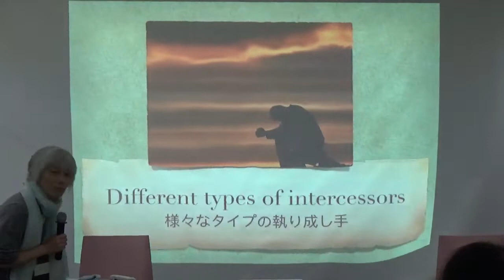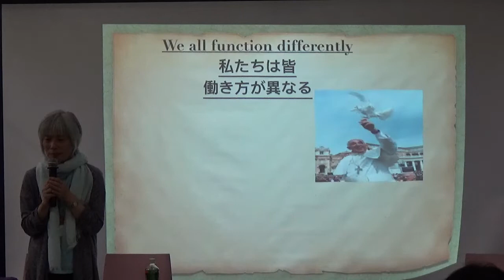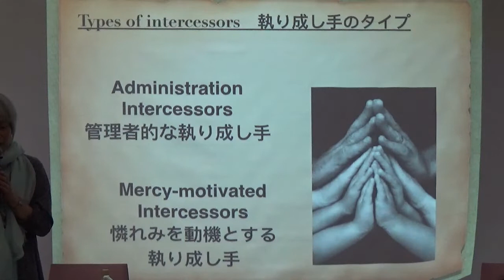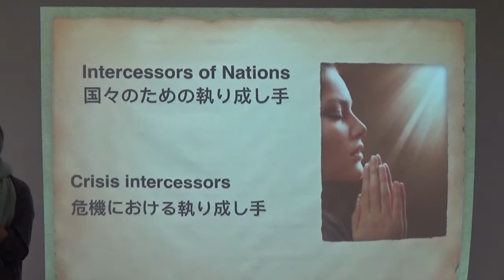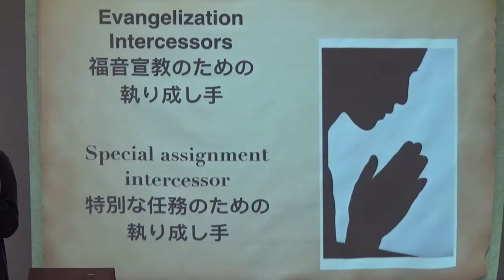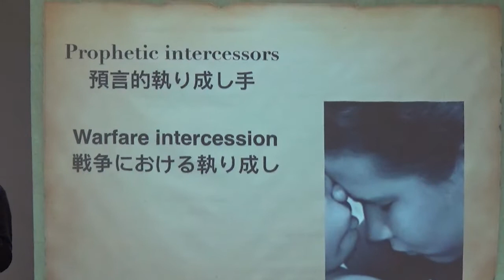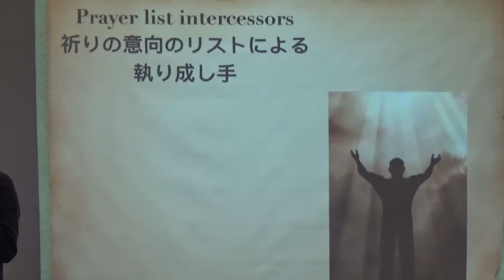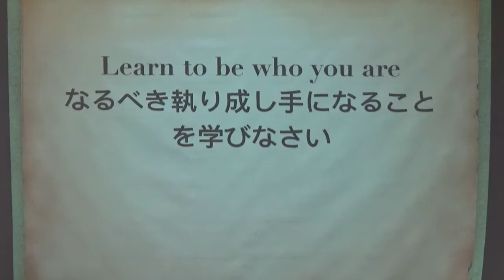セッション３（執り成しの種類）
２０１８年９月２２日開催の執り成し研修会